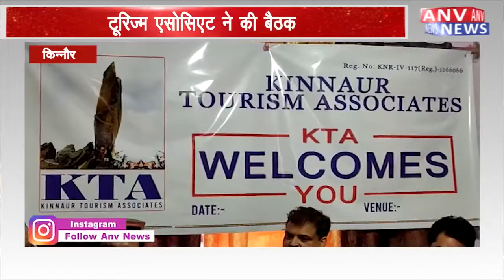किन्नौर : जिले के ज्वलंत मुद्दों को लेकर बैठक आयोजित